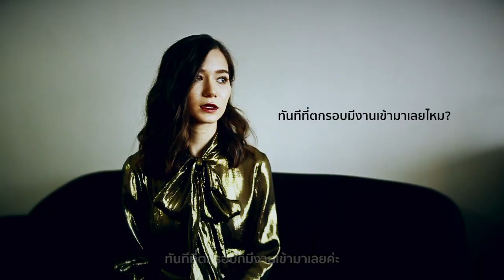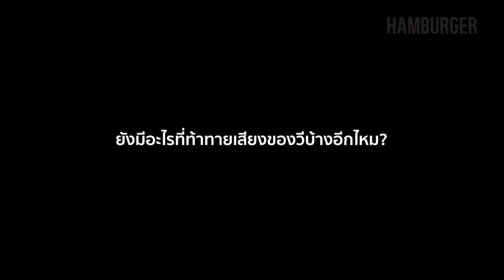HAM Interview วี วิโอเลต - มุ่งมั่นกับความฝัน ชัดเจน และไขว่คว้าจนได้มันมา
อีกหนึ่งคนที่มุ่งมั่นกับความฝันในวัยเด็ก มองเห็นภาพความสำเร็จของตัวเองและไขว้คว้าจนได้มันมากับ "วี วิโอเล็ต" และเรื่องราวระหว่างเส้นทางความสำเร็จที่เธอเก็บไว้เพื่อเติมเต็มความฝันในอนาคต